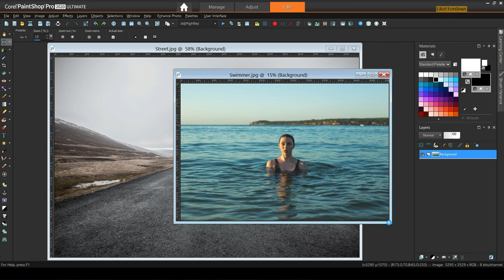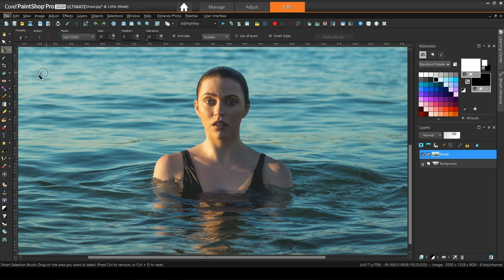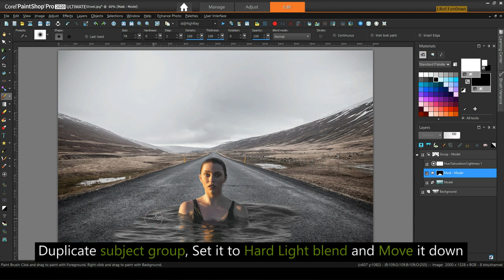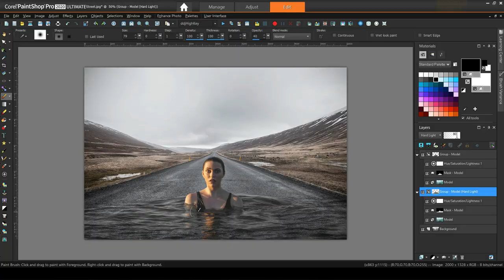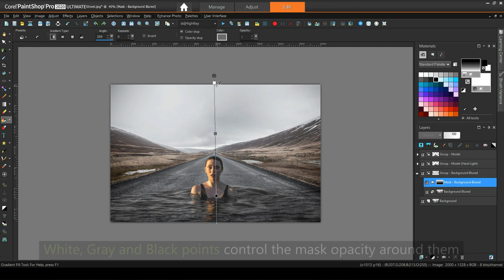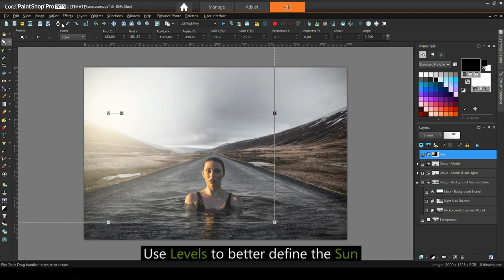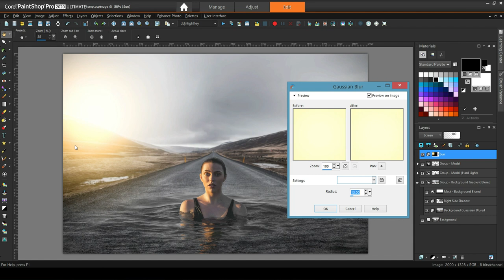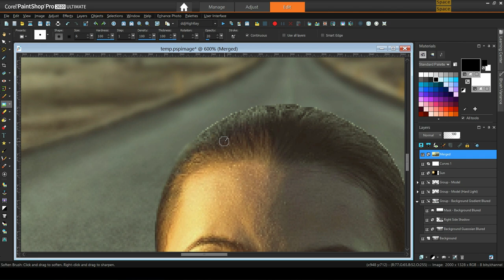PaintShop Pro Creative Image Blending (How to Blend Two Photos) - Intermediate Tutorial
Creative Image Blending in PaintShop Pro is a relatively fast-pace walkthrough with a 5 phases workflow (select SHOW MORE for timestamps). Blend images creatively with techniques involving selection, masking, adjustment layers, effects, and more. PaintShop Pro intermediate knowledge is assumed.

📘 TIME INDEX (5 Phases)
0:17 - Subject Mask & Blend In
6:05 - Background Works
8:53 - Adding a Sun
11:39 - Accent the Scene
12:58 - Last Things Last (Fixing imperfections)

💡 INSPIRATION CREDITS
This video was inspired by 2 existed videos showing the exact same thing in Adobe Photoshop and Affinity Photo (now there is one for PaintShop Pro too). I am listing their links below, where you can also download the 2 images (they include links in their description):

How to Creatively Blend Two images in Photoshop | Photoshop Tutorial

How to Blend Two Images in Affinity Photo